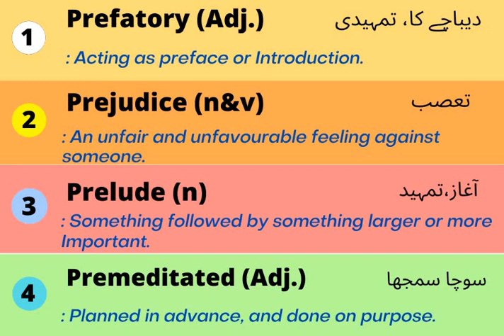ENGLISH VOCABULARY/ ONE WORD ENGLISH VOCABULARY FOR PMS/CSS EXAMS